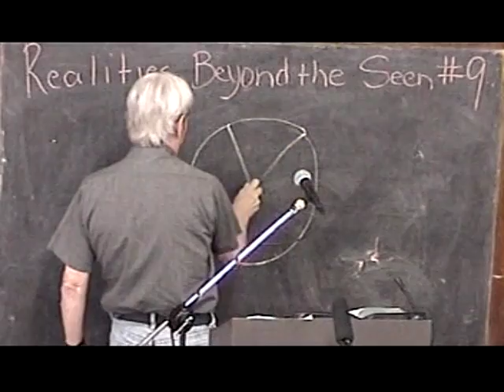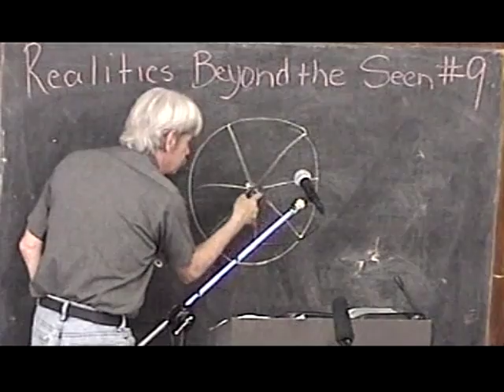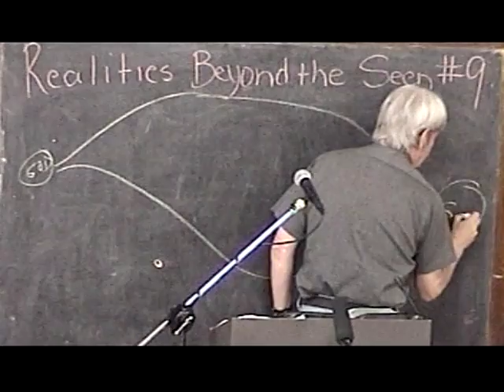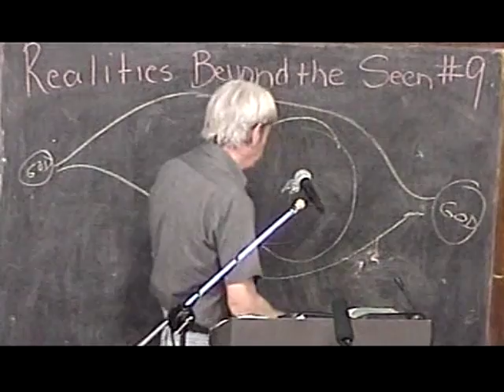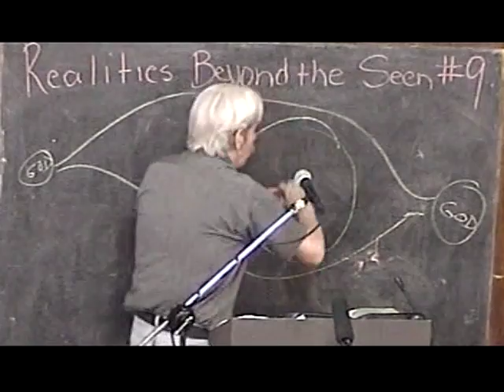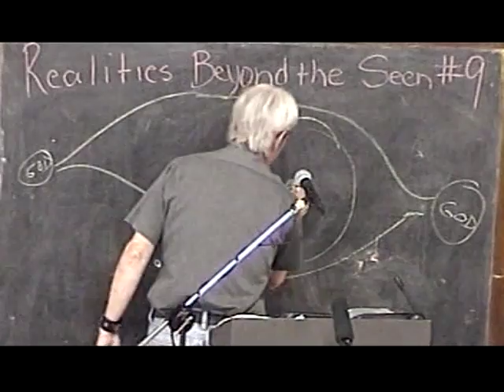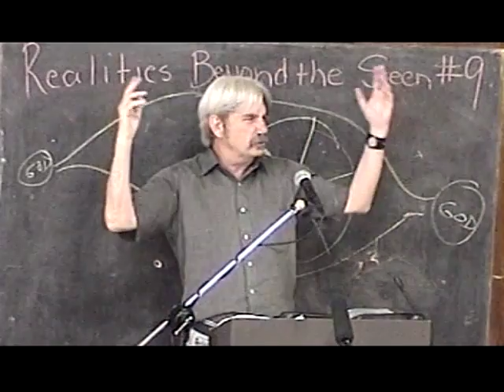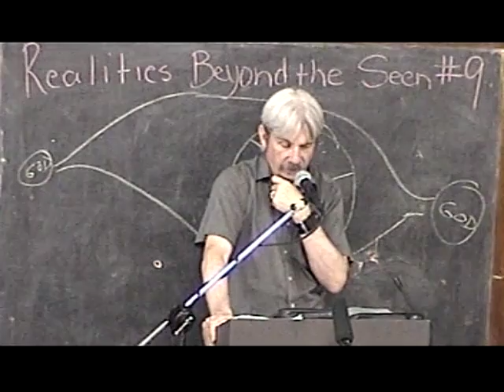9 The Unifying Factor